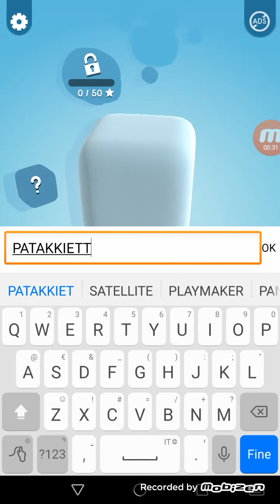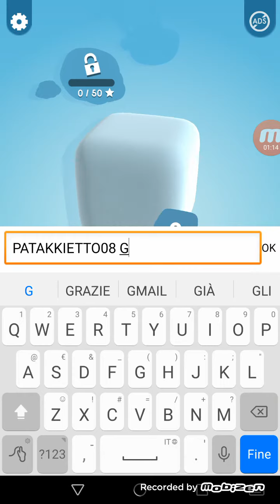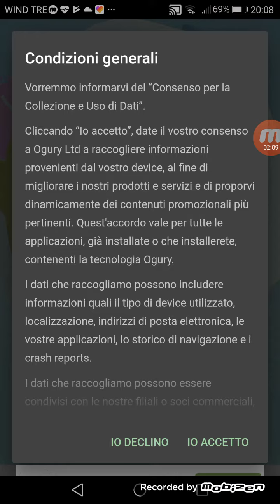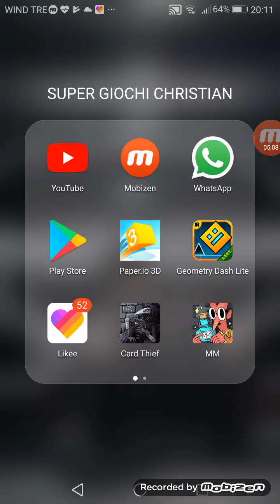GIOCO PER LA PRIMA VOLTA SU (PAPER.IO 3D)FICHISSIMO